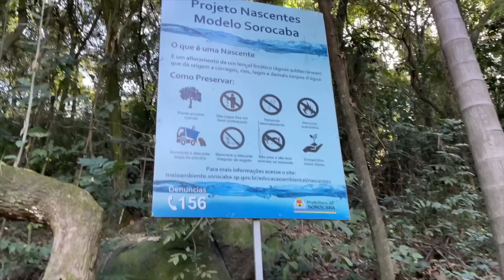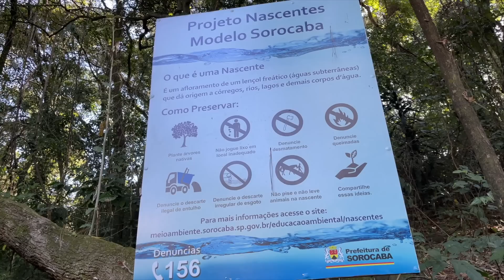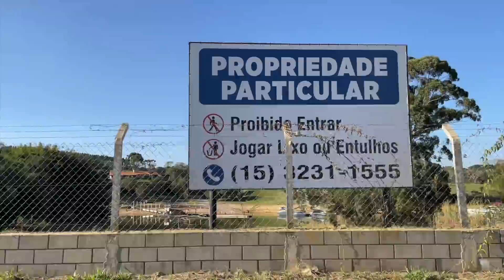UM DIA INTEIRO DE AVENTURAS COM NOSSOS CACHORROS - FOMOS ATÉ UMA REPRESA DESERTA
Nesse vlog rolou muita aventura e diversão com nossos meninos - Bolt, Zorro e Nhoque. (3 pinschers)
Levamos eles até um parque e depois fizemos uma trilha breve até a beira de uma represa deserta onde encontramos pegadas sinistras... O resto você acompanha nesse vídeo.

00:00 Introdução
00:15 Chegamos no parque
02:50 Curiosidades
03:19 Seguimos para a represa
04:45 Abortar Missão
05:00 Não desistimos de ver a represa
05:34 A represa deserta
06:32 Zorro quer entrar na represa
06:45 Momento tenso
07:21 Finalização